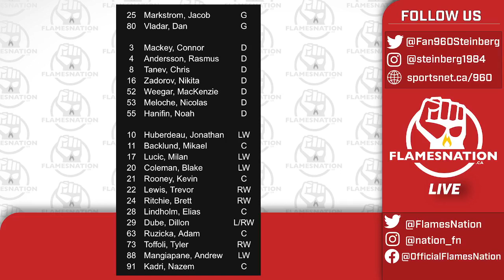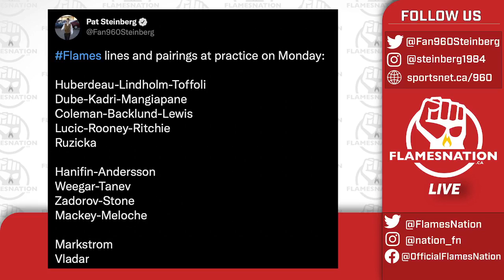The Flames Roster Is Set | FlamesNation Live with Pat Steinberg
The roster is set! The season is around the corner! What do we think of Calgary's 22 player roster? And what do we think of how the lines and pairings are shaping up.

It's another edition of Flamesnation Live with Pat Steinberg!